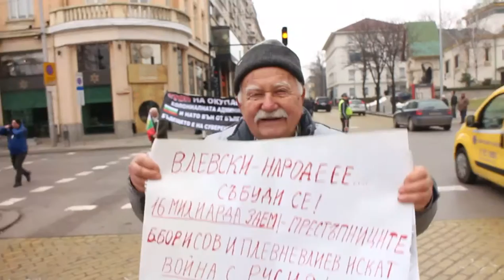3-е Шествие "Болгария - зона мира!", 22.02.2015г. Мимо Русской церкви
Третье Шествие "Болгария - зона мира!",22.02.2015г.
От резиденции Президента Р.Болгария по центральным улицам Софии в сторону Народного собрания. Шествие проходит по центральным улицам г.Софии, мимо Русской церкви.